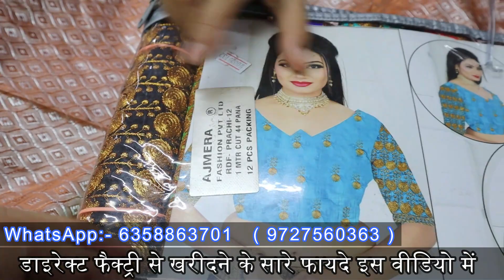Designer Readymade Fully Stitched Blouses Rs. 11/- | Wholesale Blouse Online | Bridal Lehenga Saree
Ajmera Fashion Hindi  :-

 / ajmerafashionsynt...

                                        Textile Coder Details -
( अपनी शॉप का वीडियो बनवाने के लिए इस नंबर पर कांटेक्ट करे।  )

readymade blouses
designer readymade blouses
boutique designer blouse
surat wholesale blouse market
stitched designer blouse
designer saree blouse
celebrity style blouse
wholesale blouse market
sabyasachi blouse
sequin blouse
barabazar blouse wholesale market
blouse market surat
latest readymade blouse collection
readymade blouses with price
cheap blouses online
blouse manufacturer
textile coder
textile coder surat